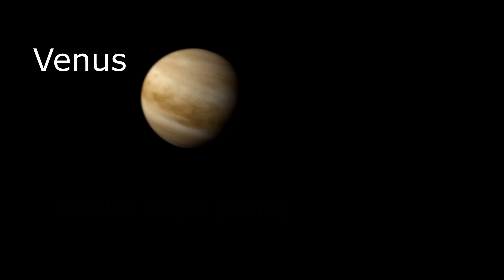Bring Elizabeth home from Mars/Venus and support the work of the SETI Institute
The SETI Institute is able to provide programs such SETI Talks science lectures, and Big Picture Science radio podcast because of public support. If you would like to support the SETI Institute please today.